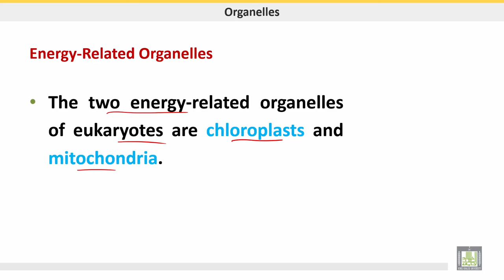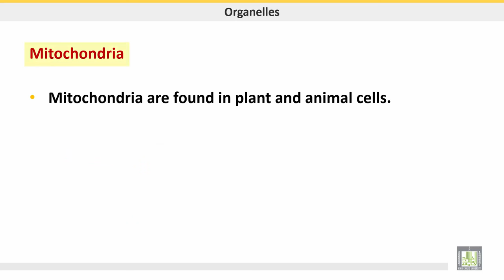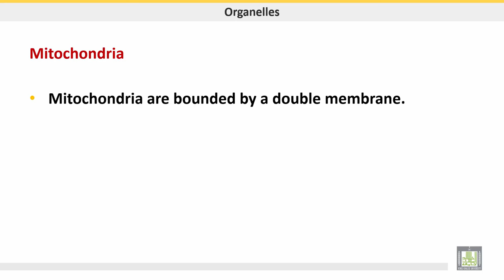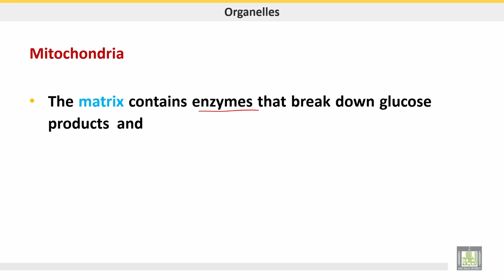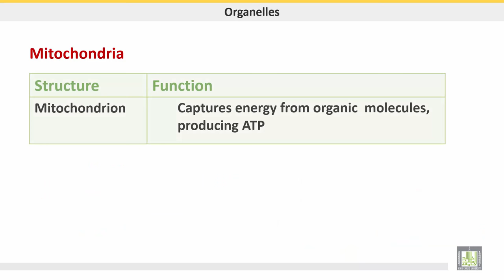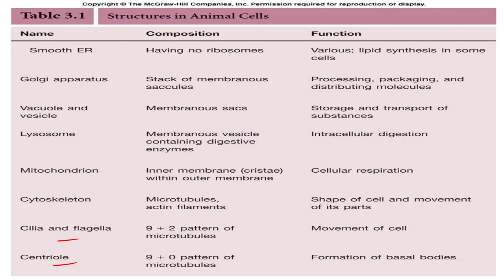علم الحيوان Zoology | الوحدة 3 | Energy related organelles - mitochondria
الدرس 13 : Energy related organelles - mitochondria
1- Structure of mitochondria
2- Matrix
3- Cristae